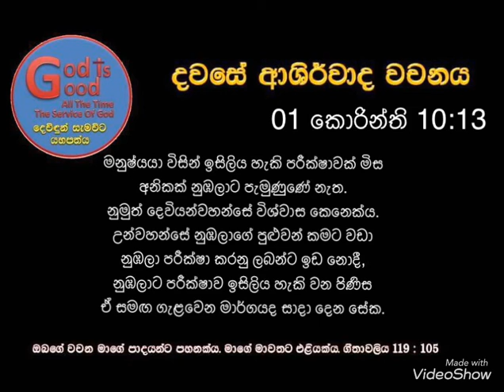04th of March 2021 TODAY THE WORD OF BLESSINGS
01 කොරින්ති 10:13
01 Corinthians 10:13